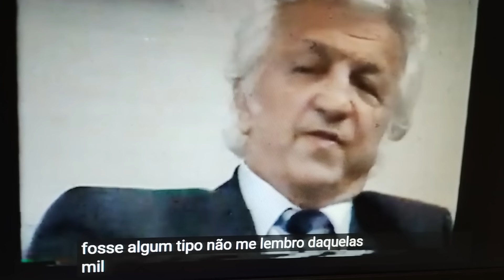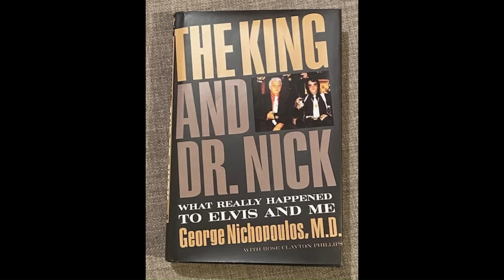O REI E DR. NICK - CAPÍTULO 07 - PRIMEIRA PARTE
Neste vídeo, Dr. Nick corre sério risco de perder sua licença médica...